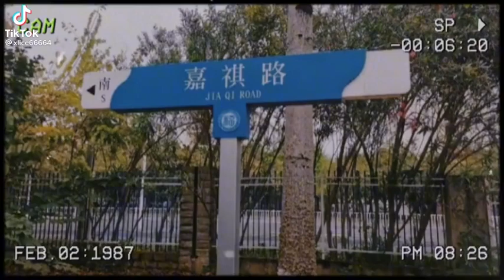Đường tình duyên là như này ă hả 😆